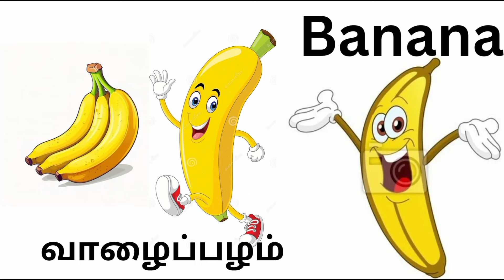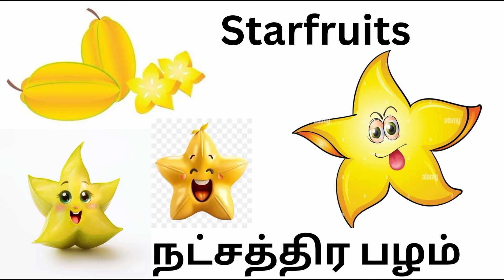fruits name for kids !! Learn the words for fruits name and their Tamil meaning!!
learn the words for fruits name and their Tamil meaning for kids and children